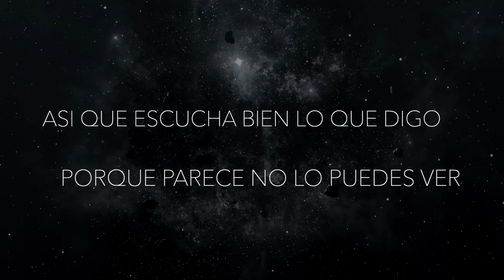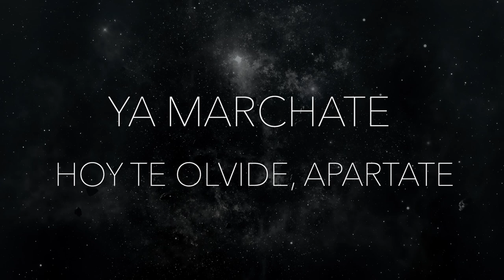HELIX - FENIX (Lyric Video - Clean)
Single debut de H E L I X

Lyric Video: SICC Design.
Grabación y mezcla en CDMX por Sunset Records.
Masterizado por LANDR.

Sunset Records 2020®